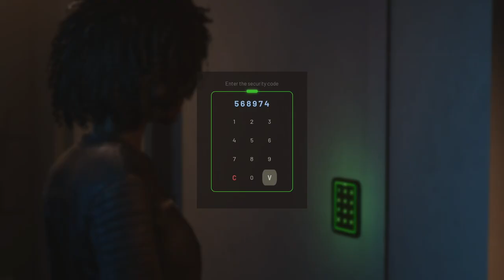VAMPIRE: THE MASQUERADE - SWANSONG | PS5 WALKTHROUGH | PART 9 | ANARCH DOMAIN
Scene 7 - Emem